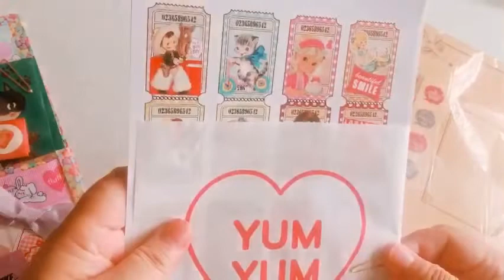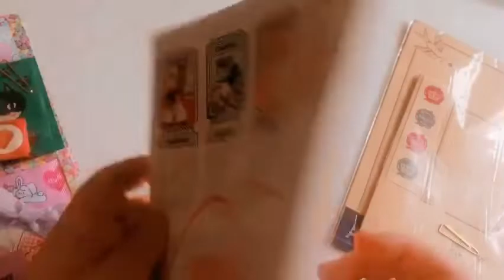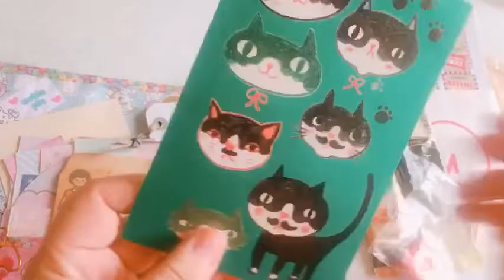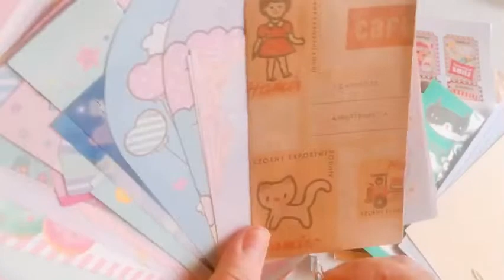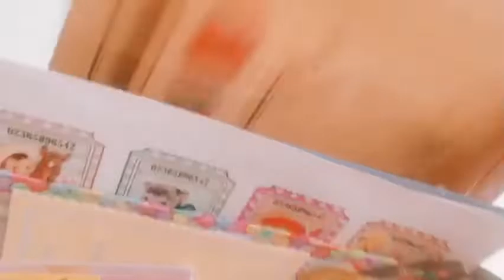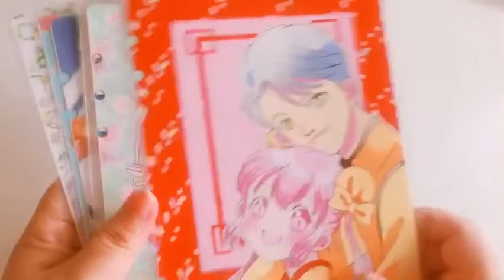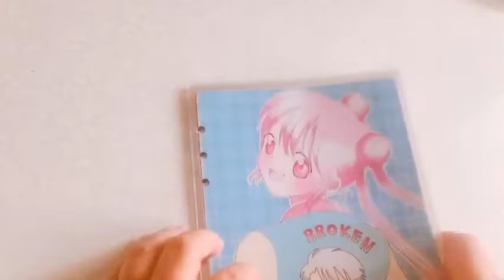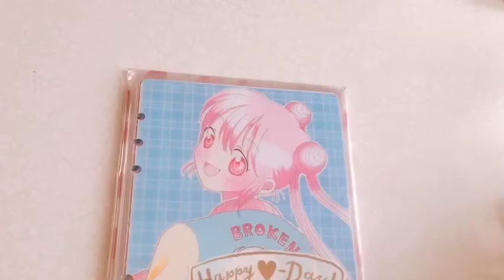【ありがとう！】プレゼント企画発表【チャンネル登録者様400】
そこで今回はプレゼント企画動画になります。抽選で1名様にローディットペーパーバックとオリジナルディバイダーセットを差し上げます。

参加規定は、日本国内に住んでいる方、SNSで連絡を取れる方、住所等のプライバシーを守れる方でお願い致します。

応募期間は2019年7月11日～17日までになります。